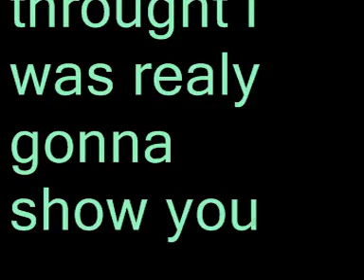how to hack a bebo account in seconds